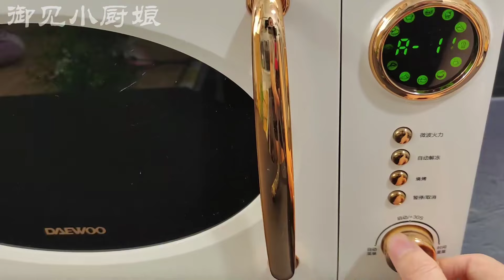不用烤箱，在家也可以做蛋撻！奶香四溢外皮酥脆，自制的味道遠超購買的！超實惠超好吃！